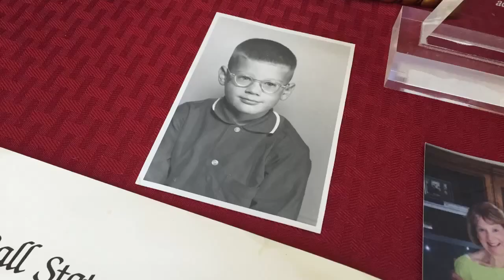A Michael Mcshay Tribute